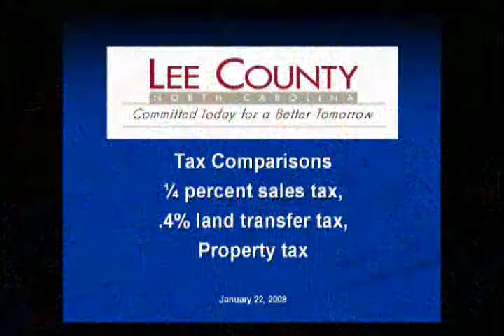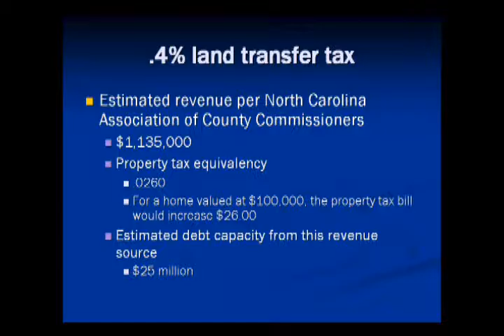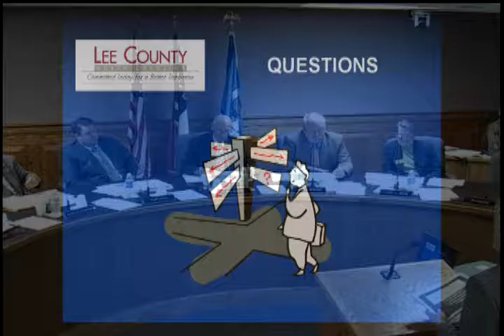Lee County Commissioners Meeting - February 4, 2008